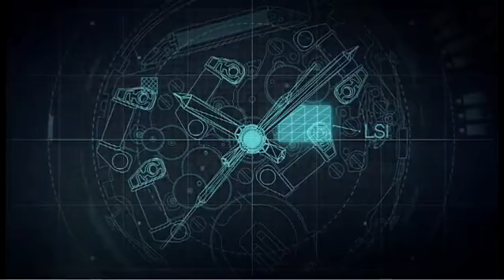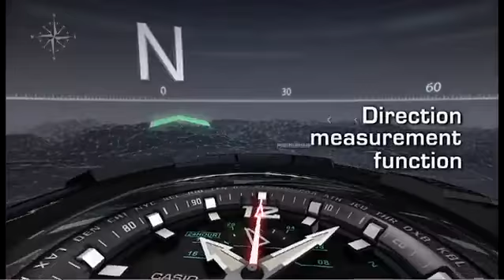Zapowiedź CASIO G SHOCK GW A1100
Casio nigdy nie spoczywa na laurach. Tym razem zaciekawiła nas prezentacja modelu GW A 1100 z serii G-Shock. Warto zwrócić uwagę na kompas zamontowany w zegarku. Cud techniki! Wybrane modele dostępne są w sklepie internetowym